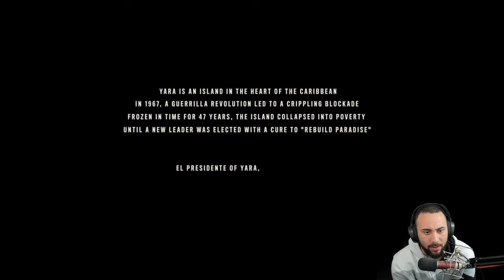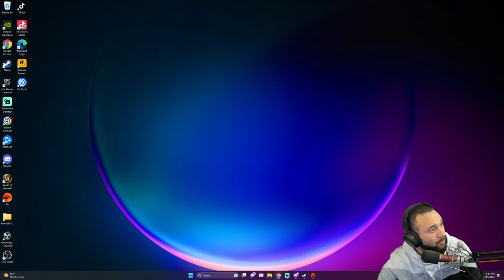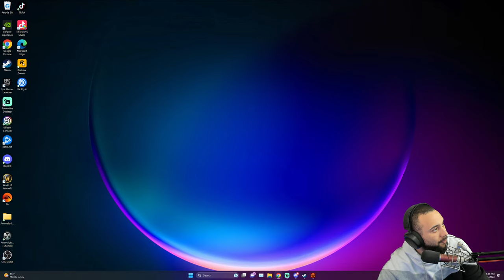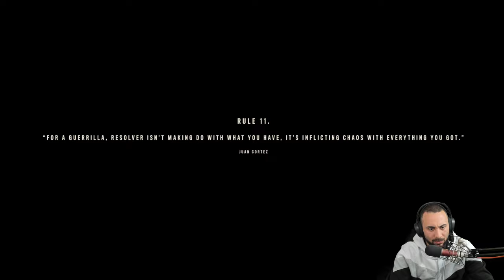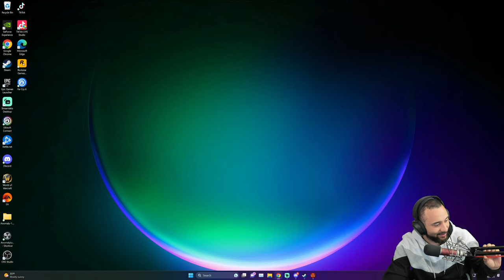FAR CRY 6 - Full Open World Gameplay - Episode 1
Welcome to Yara, a tropical paradise frozen in time. As the dictator of Yara, Antón Castillo is intent on restoring his nation to its former glory by any means necessary, with his son, Diego, following in his bloody footsteps. Their oppressive rule has ignited a revolution.

Important Links!!